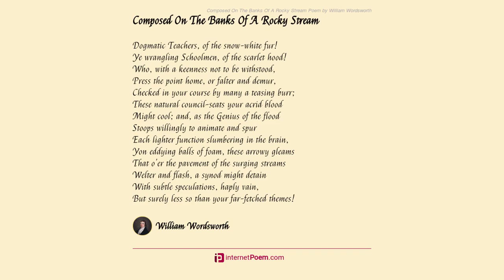On The Banks Of A Rocky Stream by William - Poem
On The Banks Of A Rocky Stream by William Wordsworth

Behold an emblem of our human mind

 Crowded with thoughts that need a settled home,

 Yet, like to eddying balls of foam

 Within this whirlpool, they each other chase

 Round and round, and neither find

 An outlet nor a resting-place!

 Stranger, if such disquietude be thine,

 Fall on thy knees and sue for help divine.